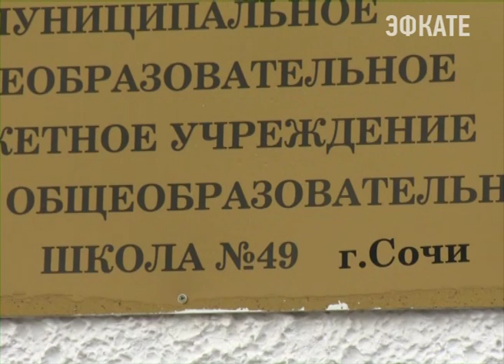Школьница из Сочи задала вопрос Президенту. Новости Сочи Эфкате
Ученица 5 класса рассказала о проблемах Адлерской школы №49
Сочи. Новости.
Телеканал Эфкате.